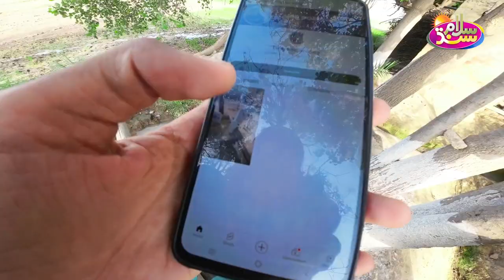Alhumdullah parsal achi wae | Salam Sindh